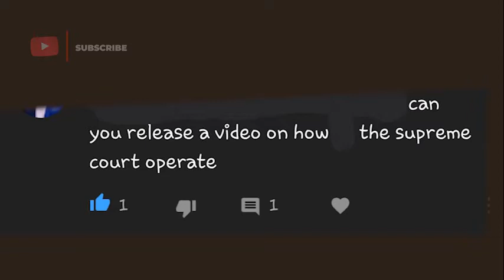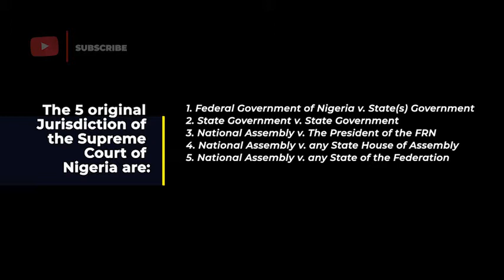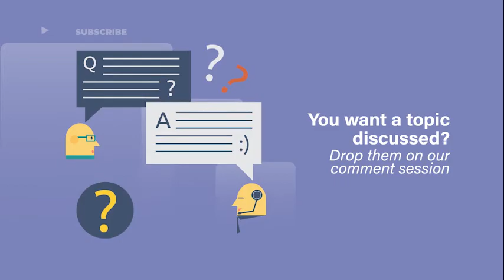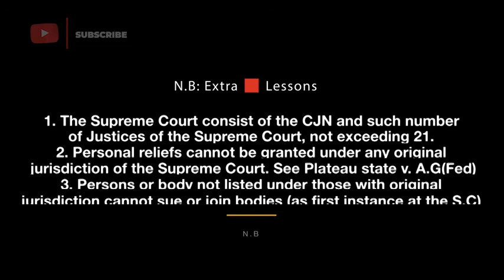How the Supreme Court of Nigeria operates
How the Supreme Court of Nigeria operates: the jurisdiction of the Supreme Court of Nigeria, the finality of the Supreme Court of Nigeria, the Constitution of the Supreme Court of Nigeria, etc.,